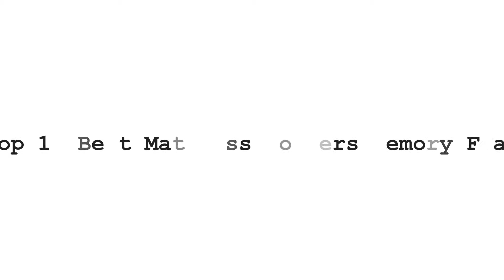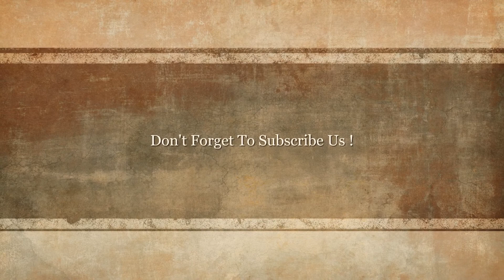✅Top 10 Best Mattress Toppers Memory Foam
Top 10 Best Mattress Toppers Memory Foam in 2018 Reviews

1. Utopia Bedding Mattress Topper

2. Hanna Kay Hypoallergenic Mattress Pad

3. LEISURE TOWN Queen Mattress Pad Cover

4. Balichun Queen Size Mattress Pad Cover

5. Grand Fitted Quilted Mattress Pad Cover

6. Sunbeam Heated Polyester Mattress Pad

7. Shilucheng Queen Size Mattress Pad Cover

8. Beckham Premium Microplush Mattress Pad

9. ExceptionalSheets Bamboo Mattress Pad

10. Freelife Mattress Topper, Mattress Pad Cover